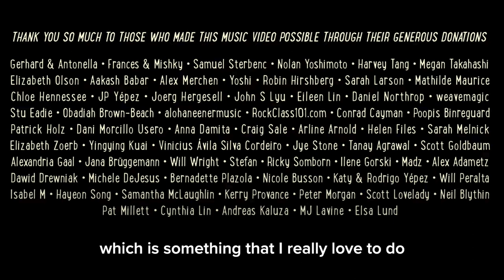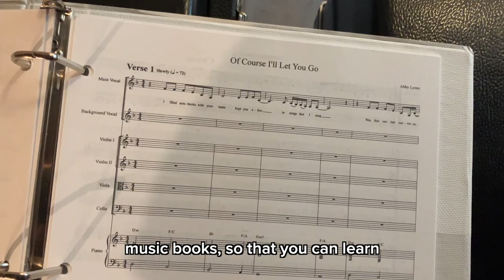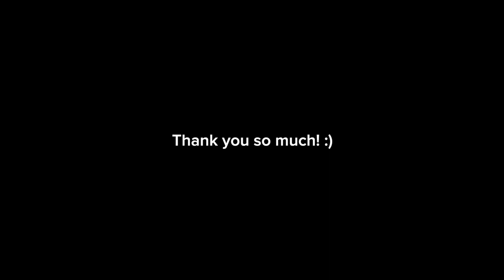Kickstarter Project: Help Me Make My Third Album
I'm launching a Kickstarter Project to finish my third studio album!

I have written ten original songs that I think are some of my best yet! I love these songs and I can't wait for you to hear them.

There are A LOT of people involved in creating an album. Most of these people are other musicians and artists; for example, the band (guitarist, bassist, drummer), string quartet (violins, viola, and cello), sound engineer, photographer, and graphic designer. I am working with some extremely talented people to make this album the best it can be!

Where Is Your Money Going?

What I love about these projects is that the money goes directly to supporting other musicians and artists. So far, I have invested $8,000 of my own money into recording this album. I am asking for another $10,000 to finish the project. Our total budget is $18,000. Here is how the budget breaks down:

• Musicians (rehearsals & recording sessions): $5,600
• Studio Time (renting the recording space): $4,425
• Mixing & Mastering: $3,675
• Manufacturing & Releasing: $3,500
• Estimated Kickstarter Fees: $800

What Rewards Do You Receive For Contributing?

I have some really exciting rewards for you all! If you contribute to the lowest tier, you will have your name printed in the thank you credits of the album forever. I LOVE doing this reward, because then I can thank each and every person who was a part of this project, PLUS years later, I get to look back and be reminded of everyone. It makes me feel a wave of gratitude for everyone every time I see the names again!

Other rewards include stickers, an AUTOGRAPHED ALBUM, T-shirts, music books, handwritten lyrics, a fan package with more albums and a limited edition hoodie, an original song written and recorded, and an autographed ukulele!

I can't promise that the song will be shared on my YouTube channel, but you never know! It might even make it on the next album. ;)

As an independent artist without a record label, all of my music projects are supported solely through fan-funded sites like Kickstarter and Patreon. (That means they've been made possible because of all of you!!!)

So, thank you for supporting the making of independent art, and for choosing me to be that vessel. I am so grateful. So so grateful!

Thank you for reading! I hope to show you an amazing album soon. :)

Abby

If the goal is not met within 30 days, the project will not be funded. All rewards will be delivered in September 2024, except the original songs, which may take until December 2024.